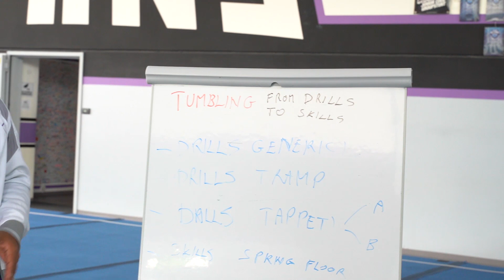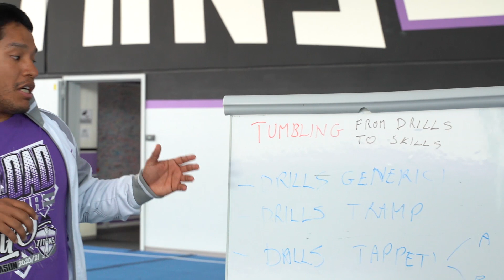HOW TO... TUMBLING | Titans Pills ep. 4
5 video pillole in cui i nostri coach illustrano le metodologie che applicano durati gli allenamenti!